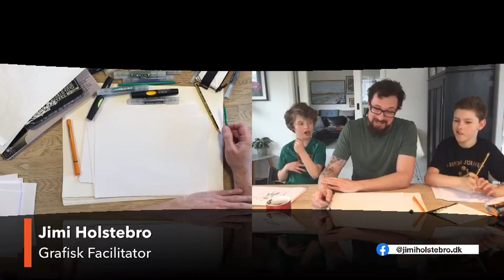Online Tegneskole fro alle - sådan tegner du en vandmand, en hest, en banan, en panda og Deadpool 😃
Vi tegner, kom og vær med 🥰

I dag tegner vi en vandmand, en hest, en banan, en panda og Deadpool 😃😃

Vi tegner stille og roligt - først med blyant, skitsen er nemlig meget vigtig og så med tusch og farver - husk den sorte tusch tilgiver ikke, når vi først er gået i gang med den 🤪

Nu hvor vi alligevel sidder hjemme, eller har siddet hjemme, i Corona karantæne og skal være sammen, finde på ting sammen - uden sådan rigtigt at kunne være sammen med andre. Så vil vi gerne dele lidt tegnetid - jeg tegner med mine drenge Silas og Felix på 8 og 6 år 😃 - og måske inspirerer det dig til at tegne.

Vi tegner alt muligt - drengene har lavet en liste med ting - du kan byde ind også 🙂 hvad vil du gerne tegne, så hjælper vi med det 😀

Vi tegner ca 20-30 minutter.
Alle videoerne er lavet Live på Facebook og blev lavet mens drengene var hjemme fra skole i Corona-perioden.

Leg endelig med og post gerne jeres tegninger her i tråden 😀

Alle de tusser vi bruger er fra og helt specifikt vil jeg da anbefale det her sæt